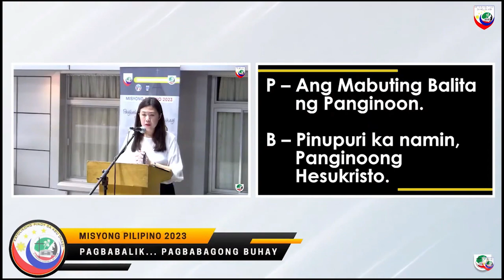Homily of Fr. Hans Magdurulang, DAY-2: Misyong Pilipino 2023, October 4, 2023 - Wednesday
ANG MISYONG PILIPINO AY NAGLALAYONG MAGKAROON NG ISANG MAKABULUHAN AT MAKA DIYOS NA PAMUMUHAY ANG ISANG INDIVIDUAL AT ITO DIN AY ISANG SANDATA O ISANG KALASAG NA MAARING BAUNIN SA ISANG OFW NA HUMAHARAP SA MARAMING PAGSUBOK NG BUHAY BILANG ISANG MANGAGAWANG PILIPINO SA ABROAD.

ANG MISYONG PILIPINO 2023 AY NAKATAKDANG MAGANAP SA MGA PAROKYA NG
ST PAUL’S CHURCH – MUSAFFAH SA SEPTEMBER 25 HANGGANG SEPTEMBER 28.
ST JOHN THE BAPTIST – RUWAIS SA SEPTEMBER 29 HANGGANG OCTOBER 1.
ST. JOSEPH’S CATHEDRAL – ABU DHABI SA OCTOBER 3 HANGGANG OCTOBER 6.

October 3 – 6, 2023 | Tuesday to Friday Time: 8:00PM | LIVE Katolikong Pinoy sa Abu Dhabi Youtube channel